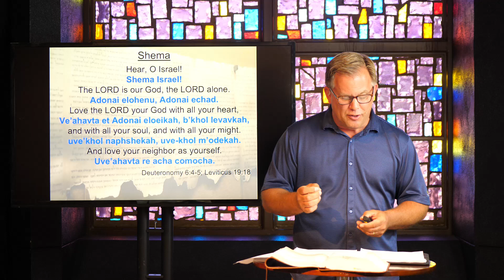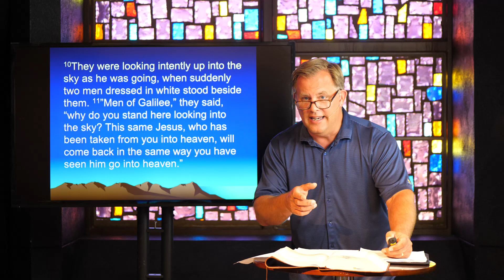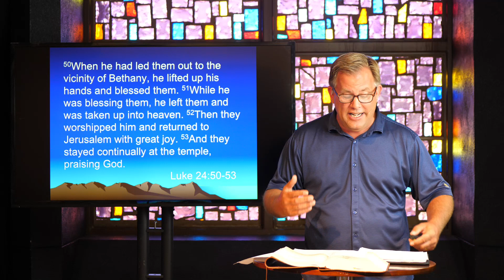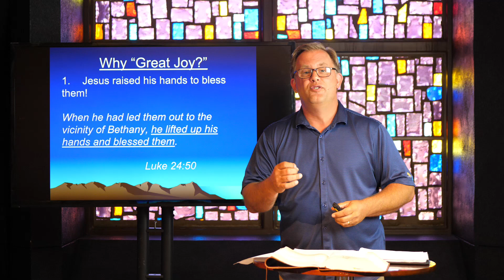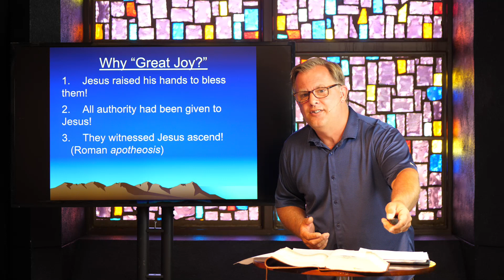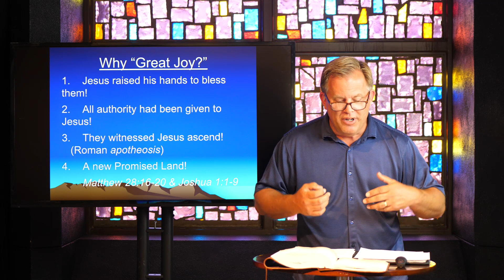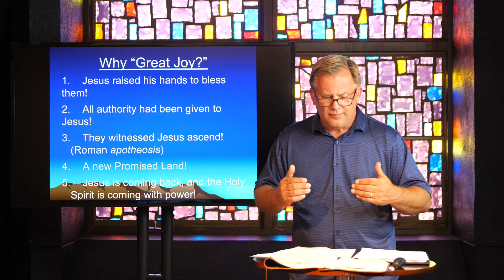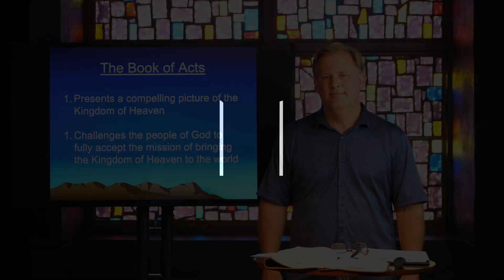The Trailhead with Todd Lanting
The Bible in Historical Cultural Context